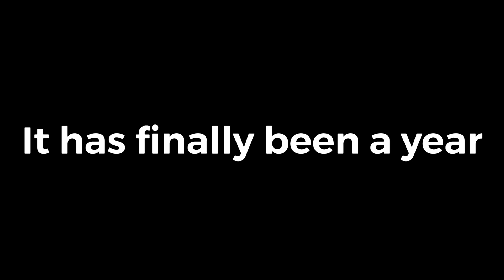1 YEAR ANNIVERSARY CELEBRATION! (TDS Meme) (200th Video 🥳)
Social Media ——

YESSSSSS